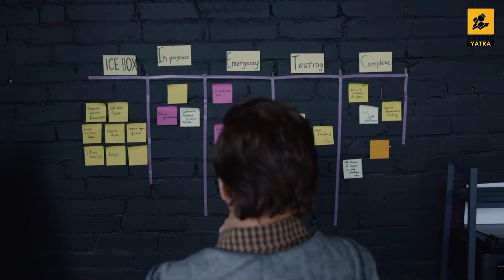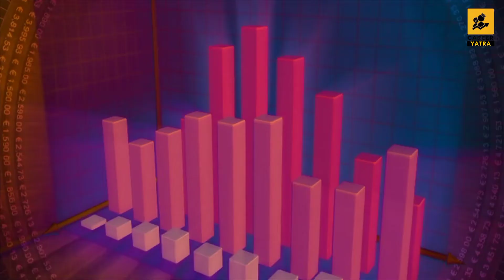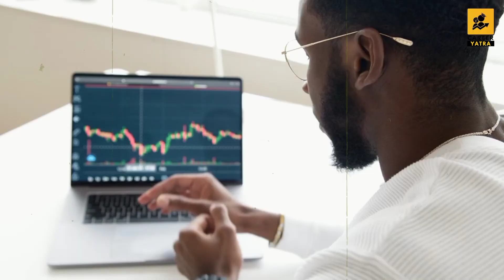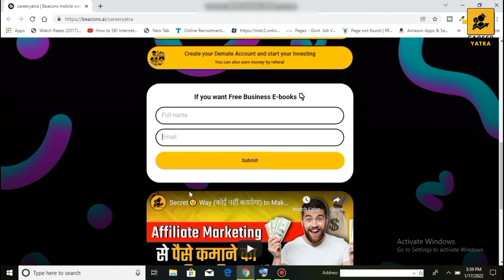How to Start Edtech Business (EARN MONEY BY SELLING COURSE) in hindi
In This Video You will learn about How to start an edtech or E-learning business in india. E-learning is a Billion dollar industry.

🔶 Learn about Digital marketing tools ( This tools will help you to sell more products in Online )